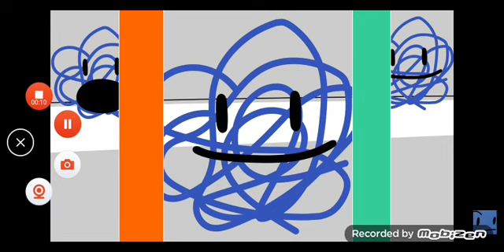the guy even more robbed then cone